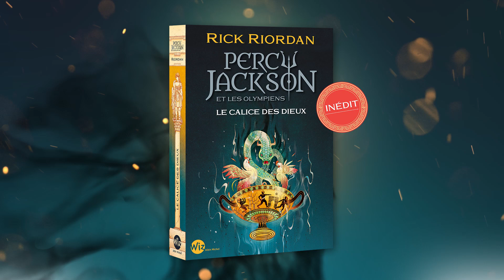PERCY JACKSON - LE CALICE DES DIEUX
Rick Riordan, Editions Albin Michel